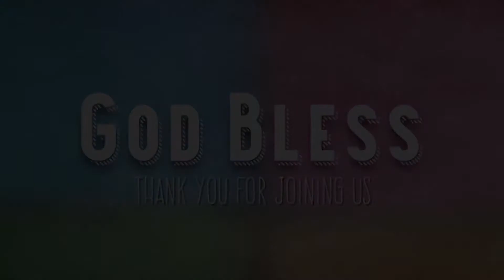Daily Manna\\Early Morning @6.45Am\\அன்னாளின் விண்ணப்பம்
Pr.Paulraj
Shakina Deliverance Ministries Church
Sivagiri-627757
Tenkasi District.